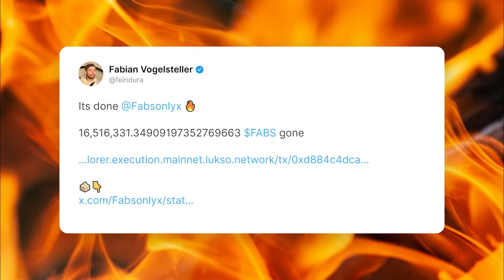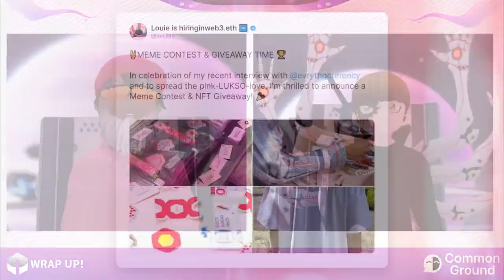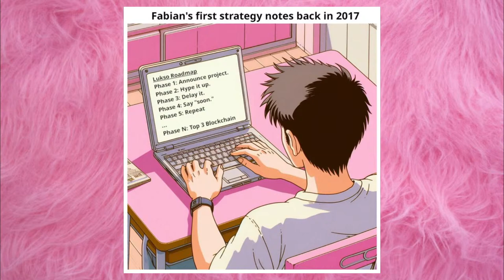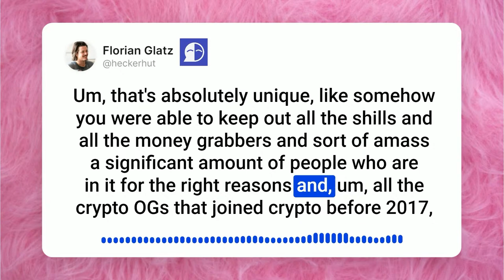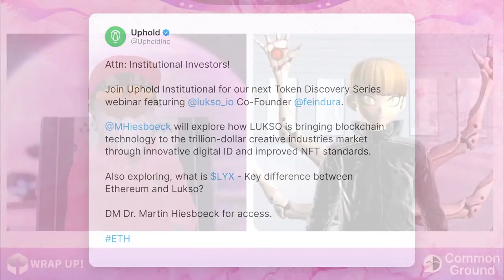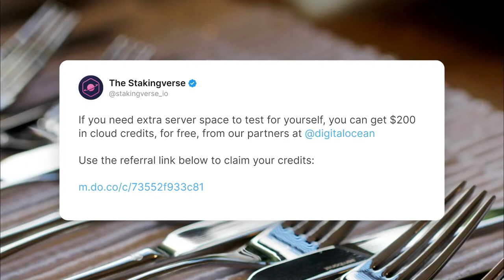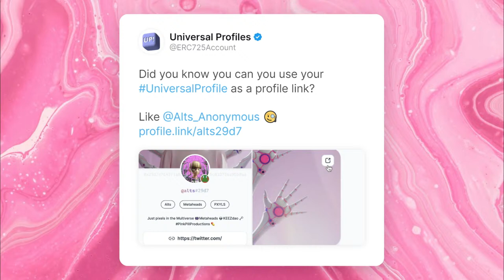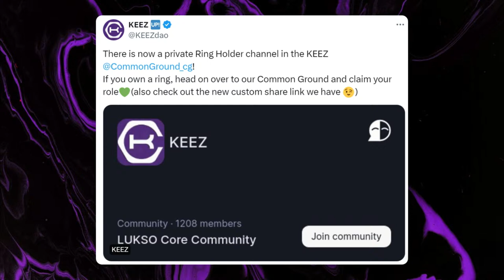Wrap UP! | LUKSO | Embracing the Culture | ZK Proof Bridges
*The Wrap UP! Friday, April 12, 2024*

*LINKS*
Engage with the KEEZ community

*SHOW NOTES*